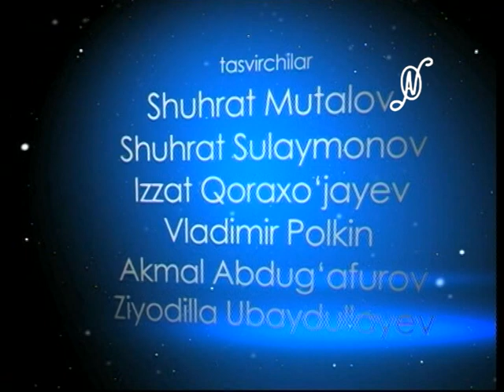TARANNUM Furqat Ashuraliyev & Elmurod Axmedov Jonli ijro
Kanalimizga azo bo'linglar o'z fikirlaringizni kutib qolamiz